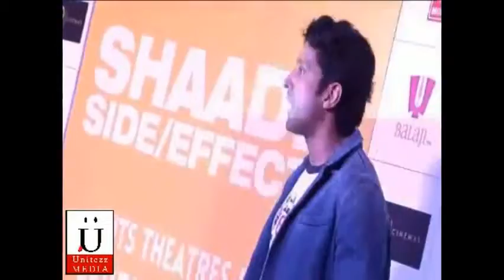Farhan Akhtar & Vidya Balan at The Promotions of 'Shaadi K Side Effects'